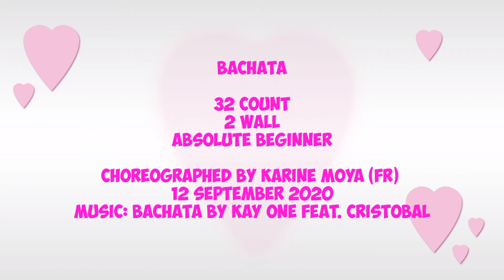Bachata Line Dance || Private Class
Bachata

32 Count
2 Wall
Absolute Beginner

Choreographed by Karine Moya (FR) -
12 September 2020

This video is solely for educational and entertainment purpose only.